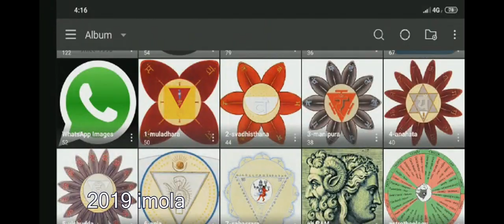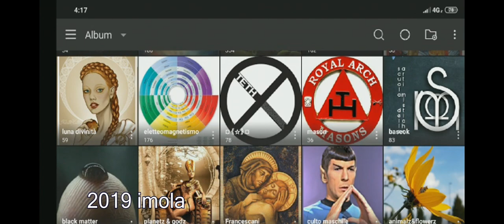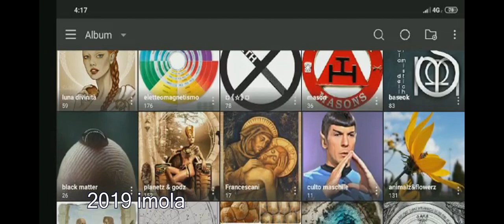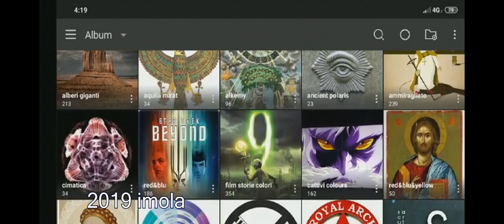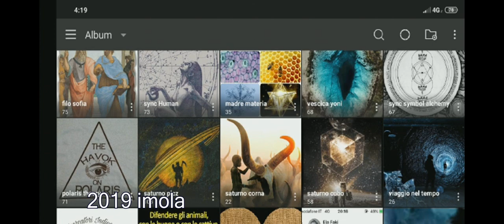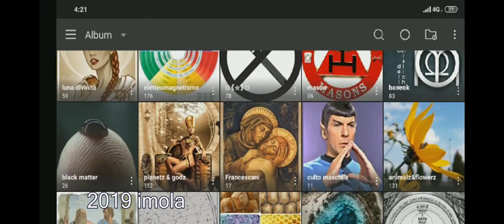2019 imola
fotografie scattate nei vari posti dove sono stato